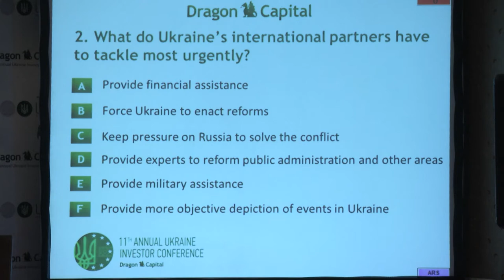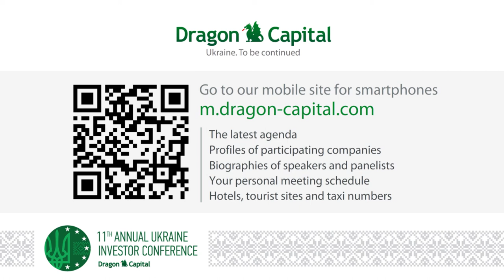11th Annual Ukraine Investor Conference. Aivaras Abromavicius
Panel Discussion with Government Ministers. Aivaras Abromavicius, Economy and Trade Minister